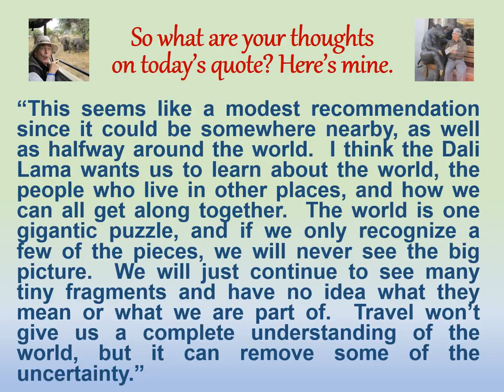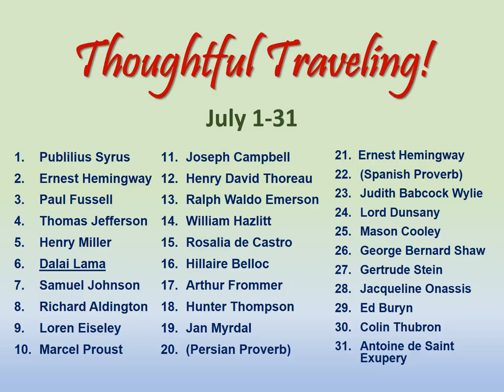"Thoughtful Traveling" ~ July 6 (Dalai Lama)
Greetings Thoughtful Travelers!  Welcome to today’s thought for
July 6th!

It’s by the 14th Dalai Lama, the spiritual leader of Tibetan Buddhism.  He was born in 1935.

“Once a year, go some place you’ve never been before.”

“This seems like a modest recommendation since it could be somewhere nearby, as well as halfway around the world.  I think the Dali Lama wants us to learn about the world, the people who live in other places, and how we can all get along together.  The world is one gigantic puzzle, and if we only recognize a few of the pieces, we will never see the big picture.  We will just continue to see many tiny fragments and have no idea what they mean or what we are part of.  Travel won’t give us a complete understanding of the world, but it can remove some of the uncertainty.”